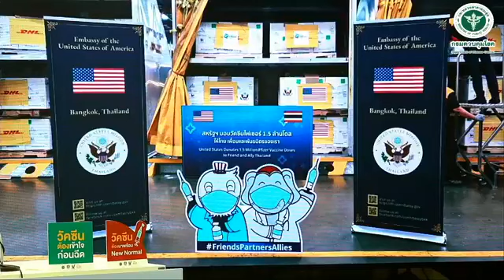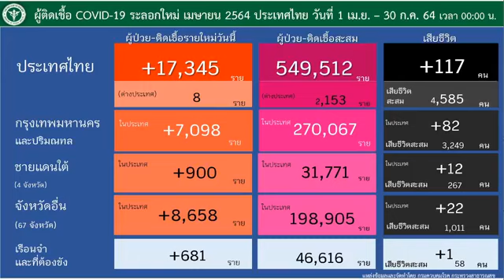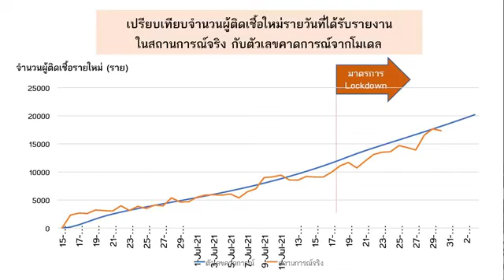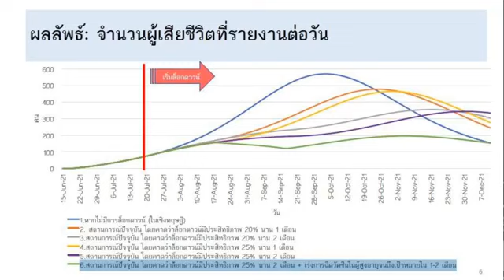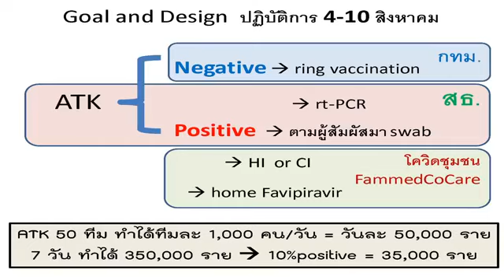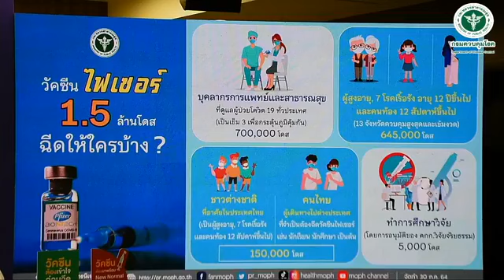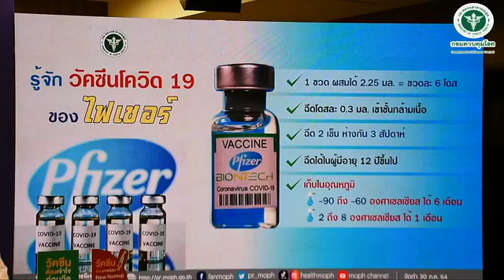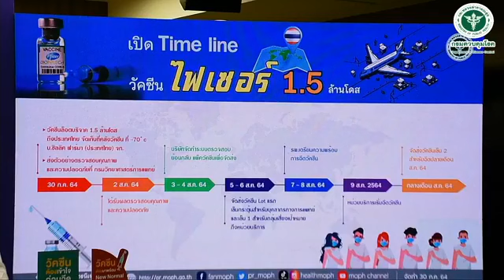วันนี้ 30 ก.ค. 64 เวลา 13.30 น.กระทรวงสาธารณสุขขอเชิญรับชมการแถลงข่าวผ่านระบบออนไลน์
🔴 [Live] วันนี้ 30 ก.ค. 64 เวลา 13.30 น.
กระทรวงสาธารณสุขขอเชิญรับชมการแถลงข่าวผ่านระบบออนไลน์
ประเด็น คาดการณ์แนวโน้มการติดเชื้อโควิด 19 ในประเทศไทย / การดูแลเชิงรุกในชุมชน / วัคซีนไฟเซอร์ โดย
นพ.เกียรติภูมิ วงศ์รจิต ปลัดกระทรวงสาธารณสุข
นพ.ยงยศ ธรรมวุฒิ รองปลัดกระทรวงสาธารณสุข
นพ.โอภาส การย์กวินพงศ์ อธิบดีกรมควบคุมโรค